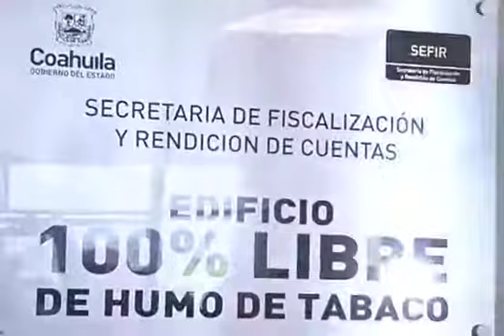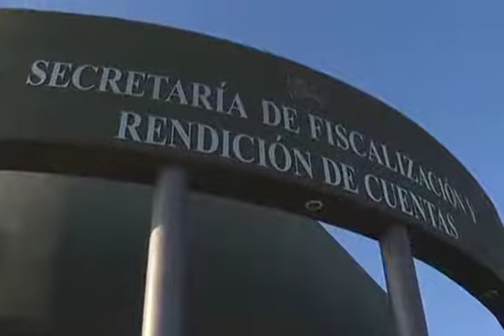28 edificios públicos declarados Libres de Humo de Tabaco